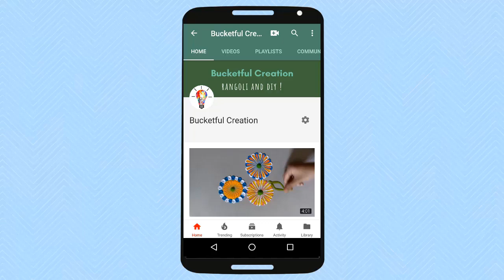Very Quick Attractive Rangoli only using dots By Bucketful Creation || Easy Design